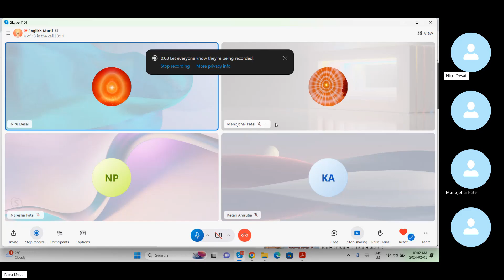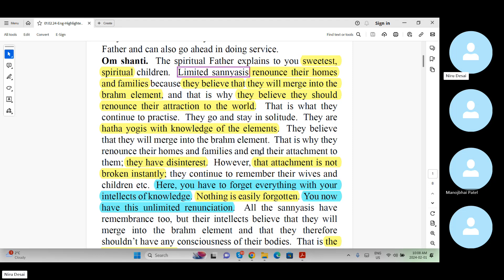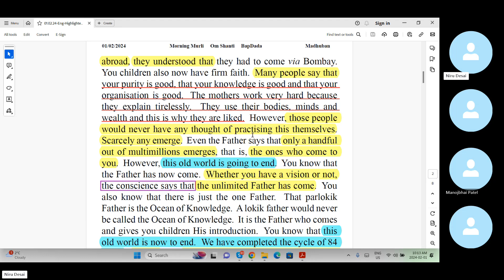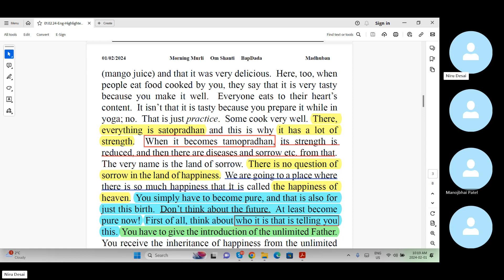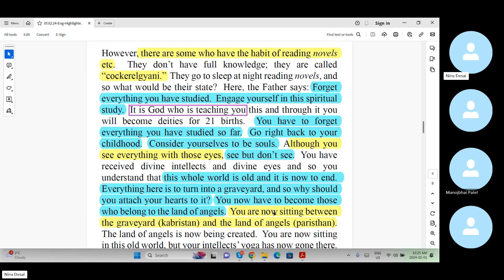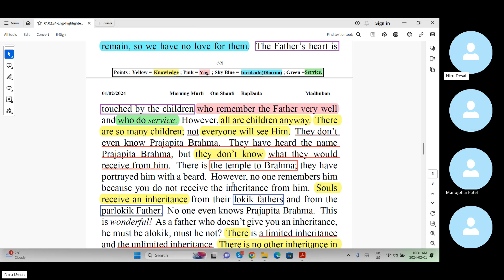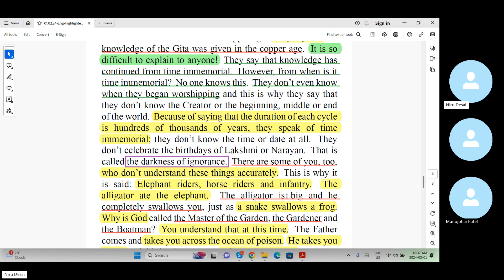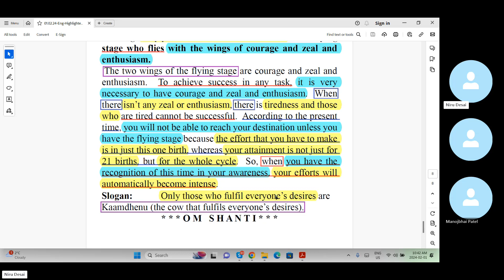Baba Murli E 2.1.24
Baba Murli points:
Essence: Sweet children, forget whatever you have studied up to now.  Go right back to your childhood, for only then will you be able to pass this spiritual study.
Question: What are the signs of the children who have received divine intellects?
Answer: While seeing this old world with their physical eyes, they don’t see it.  It is constantly in their intellects that this old world is now about to end, that bodies are old and tamopradhan and that souls too are tamopradhan, so why should anyone have love for them?  The Father’s heart is connected to the children who have such divine intellects.  Only such children can stay in constant remembrance of the Father and can also go ahead in doing service.
Essence for dharna:
1. Remain constantly busy studying this spiritual study.  Do not instil any bad habits like reading novels etc.  Forget whatever you have studied up to now and remember the Father.
2. Live in this old world considering yourself to be a guest.  Do not have any love for it.  See it but don’t see it.
Blessing: May you be an intense effort-maker in the flying stage who flies with the wings of courage and zeal and enthusiasm.  The two wings of the flying stage are courage and zeal and enthusiasm.  To achieve success in any task, it is very necessary to have courage and zeal and enthusiasm.  When there isn’t any zeal or enthusiasm, there is tiredness and those who are tired cannot be successful.  According to the present time, you will not be able to reach your destination unless you have the flying stage because the effort that you have to make is in just this one birth, whereas your attainment is not just for 21 births, but for the whole cycle.  So, when you have the recognition of this time in your awareness, your efforts will automatically become intense.
Slogan: Only those who fulfil everyone’s desires are Kaamdhenu (the cow that fulfils everyone’s desires).